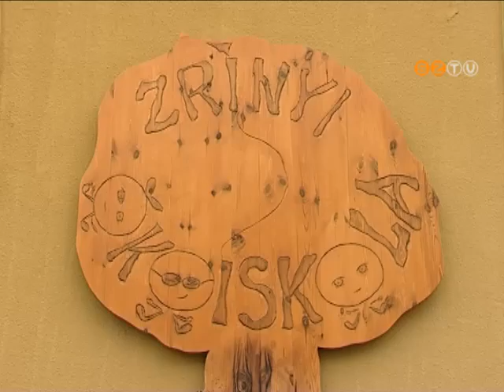Zrínyi Ilona Általános Iskola - 2013